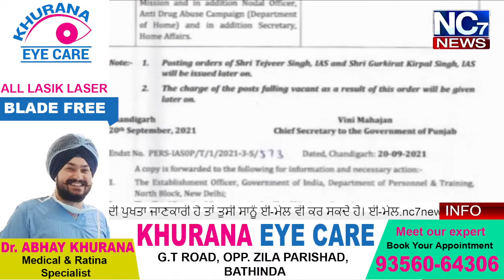Punjabi News Bulletin || Punjab Update || Latest Update || Nc7 News